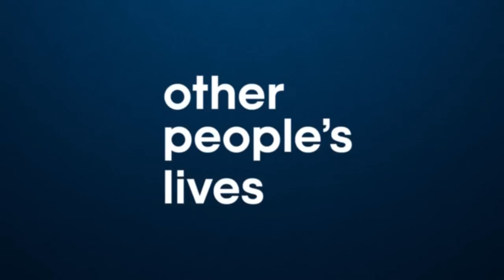Meet The Famous Artist Who Paints With His Penis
Greg and Joe chat with Pricasso; a popular artist who paints portraits not with a brush, but with his male genitalia.